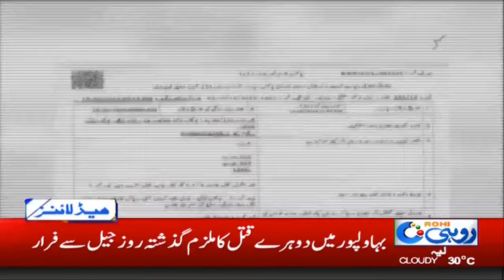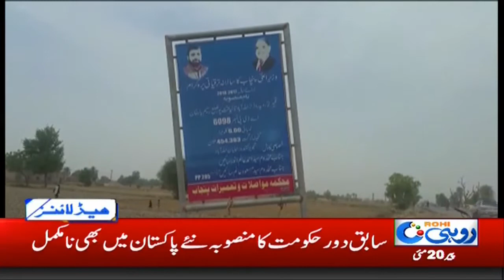News Headlines | 12:00 AM | 20 May 2019 | Rohi